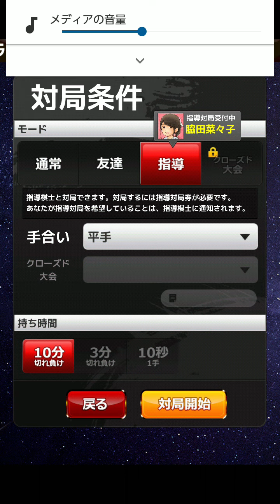【指導対局】脇田菜々子先生 第2局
アマ6段、約20年ぶりに将棋を指す。
指導対局でプロ棋士に一勝を目指し、日々奮闘中。
将棋を再開して５か月経ちました、まだまだです。

【近況】
棋士の先生方との対局数も、通算で30局を越えました。
時間がなく週に1回ペースになりますが、更新します。
時間がありませんが、継続していきます。

【指導対局】
田村康介先生
→近日公開
高浜愛子先生
→近日公開

棋士の先生方に敬意を払うとともに
将棋界全体の発展を願っております。

※指導対局はタイトルに【指導対局】、
サムネイルに蒼色の扇子と「泰然自若」の書が目印です。

※【負け戦から学ぶ】シリーズ
負け将棋をグラフ解析しています（2022年以降）。
グラフの図をネコとウサギが見ている表紙は棋神解析済。
他人の失敗ですが、皆様の上達に役立てて下さい。
必ず敗因があり、それをAIが教えてくれます。

プロ棋士との指導対局を動画として作りたいと思い、
指導対局以外は未編集。
　koneko氏に帰属します。
・指導対局の動画内で使用している扇子のロゴは、
　SAS Institute Inc.の製品であるJMPのロゴです。